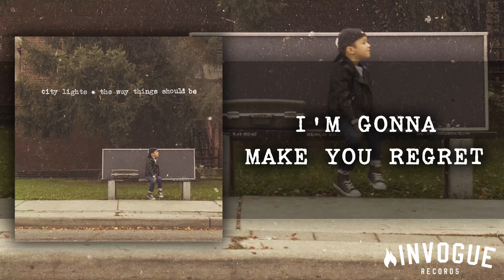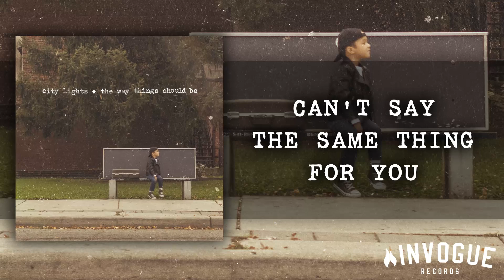City Lights - Jeremy's Song (Feat. Matty Arsenault of A Loss For Words)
Off of the Album "The Way Things Should Be"